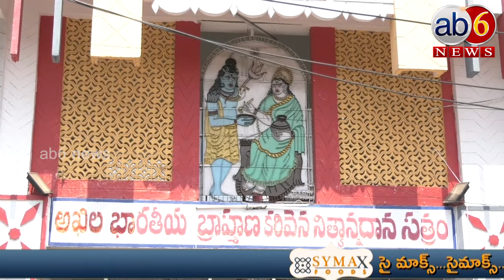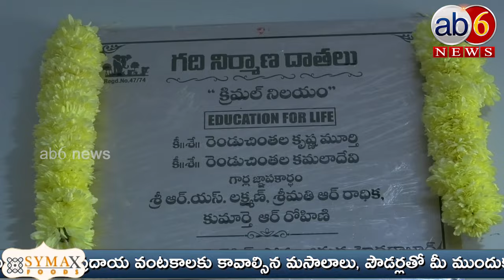అయోధ్యలో ‘కరివెన’ సత్రం సేవలు || ట్రస్టు బోర్డు నిర్ణయంతో హర్షాతిరేకాలు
అయోధ్యలో ‘కరివెన’ సత్రం సేవలు || ట్రస్టు బోర్డు నిర్ణయంతో హర్షాతిరేకాలు ayodya karivena nityannadanam @ab6news

For More Updates :
Pls Join & Follow Our SAAHASI MEDIA Group

భక్తి,ఉద్యోగ,ఉపాధి,వ్యాపార,రాజకీయ,సామాజిక,జనరల్ నాలెడ్జ్,ఆరోగ్యసూత్రాలు...ఇలా ఎన్నో సమాచార సమహార వేదికలు మన చానల్స్ ను సబ్ స్క్రైబ్ చేసుకుని ప్రోత్సహించండి...